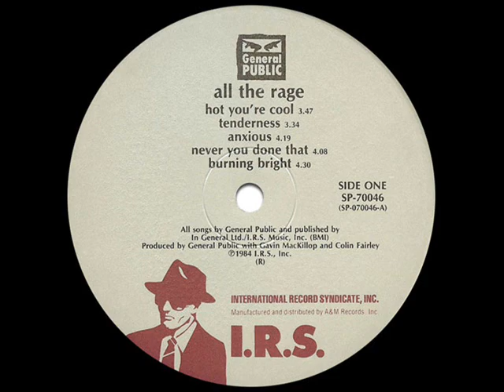General Public - Never You Done That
In 1984, the English band General Public had a huge hit in America with "Tenderness," which became a Top 30 hit. But my favorite song from them was this track,  which appears to have been released only as a single in North America. The whistling here is just wonderful, backed up by a catchy beat with great synth arrangements. Never You Done That didn't enter the Billboard Hot 100 chart, stalling at #105, but it did better on the Dance charts, where it peaked at #13.

from the album All the Rage
written by Dave Wakeling and Ranking Roger